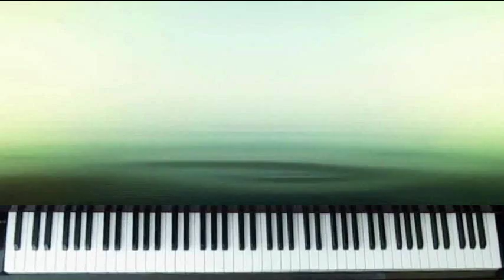Edvard Grieg (1843-1907) - Walzer Op.12 n.2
Edvard Grieg (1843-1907) - Op.12 Lyrische Stücke n.2 Walzer - Piano Bohemia - Octubre 2016.
Luis Luizz